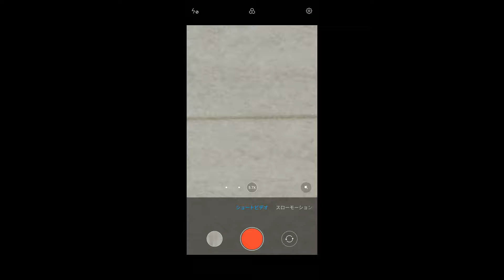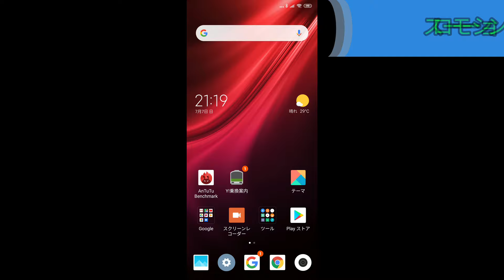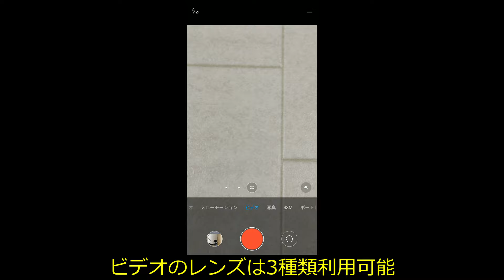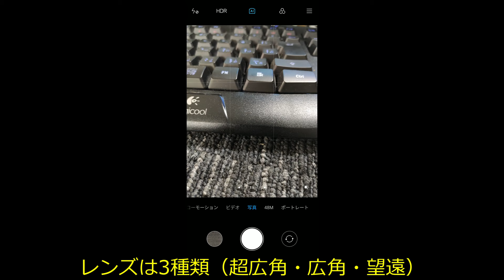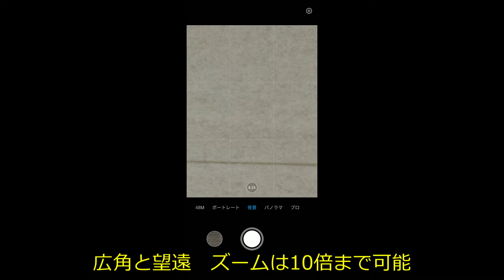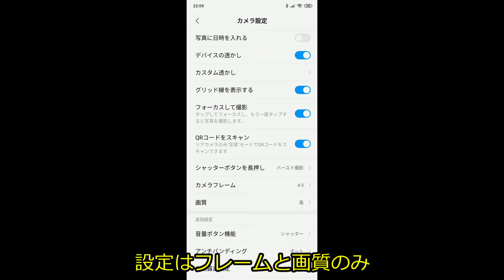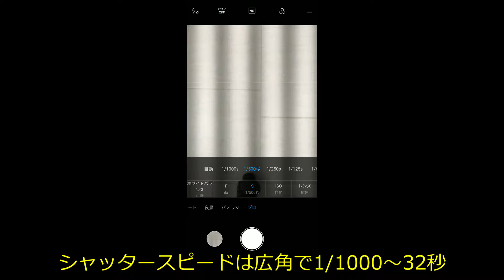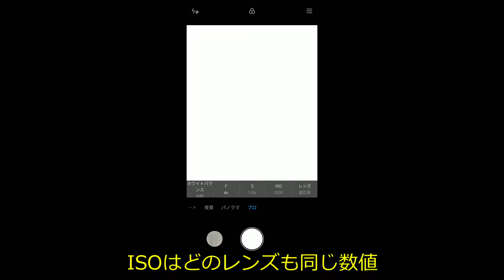Xiaomi Mi9T Global (Redmi K20) カメラ設定 レビュー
Redmi K20のグローバル版　Xiaomi Mi9Tのカメラ設定の紹介動画になります
色はCarbon Black

Mi 9T Specs
Processor
QualcommR Snapdragon 730
QualcommR Kryo? 470 CPU
Adreno 618 GPU
Display
6.39" AMOLED FHD + Full Screen Display
Resolution: 2340 x 1080 FHD+ 403 PPI
Rear Camera
48MP ultra high-resolution wide camera f/1.75
8MP telephoto camera, 2x optical zoom f/2.4
13MP, ultra 124.8° wide-angle camera  f/2.4
camera zoom with 2x optical zoom and 10x digital zoom
Front Camera
20MP Pop-up selfie camera f/2.2
battery
4000mAh（typ）*/3900mAh（min）
network bands
LTE FDD: B1/B2/B3/B4/B5/B7/B8/B20/B28
LTE TDD: B38/B40
Dimensions
Height: 156.7mm
Width: 74.3mm
Thickness: 8.8mm *
Weight: 191g